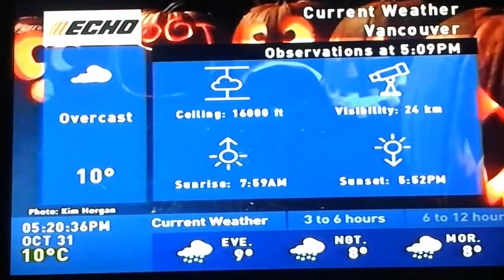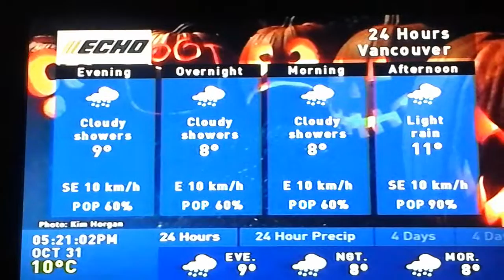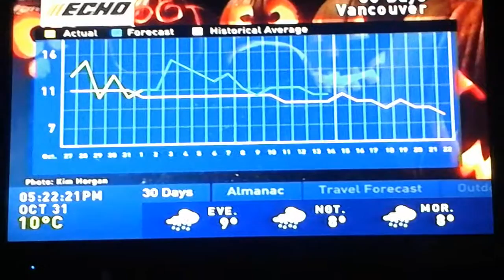The Weather Network local forecast Halloween 2016!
Local forecast with a halloween local forecast tune.